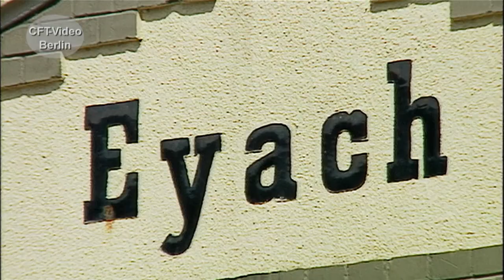Erinnerungen: 44 1616 unter Dampf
Bereits seit 1999 ist die ex DR 44 1616 schon nicht mehr betriebsfähig. Abgestellt im Bw Heilbronn bemüht sich eine Stiftung um die Wiederinbetriebnahme. Spenden sind willkommen. Anfang der neunziger Jahre konnten wir den Jumbo auf der Zollernbahn unter Dampf erleben. Viel Spaß beim Anschauen. Hier mehr zur Baureihe 44